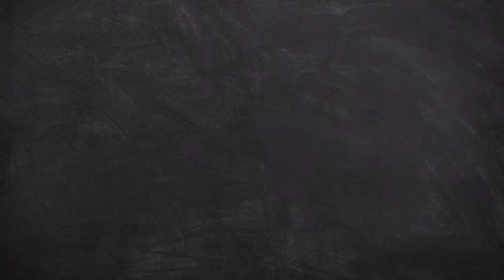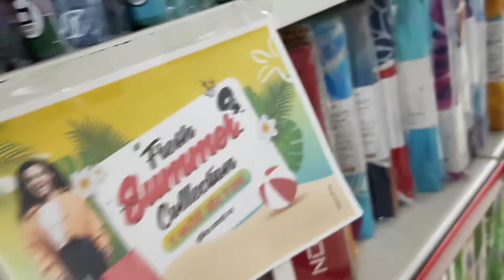Crush Se Sadi Krba do 😂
@Prabhat Present's
       lyf drop vlog 😇